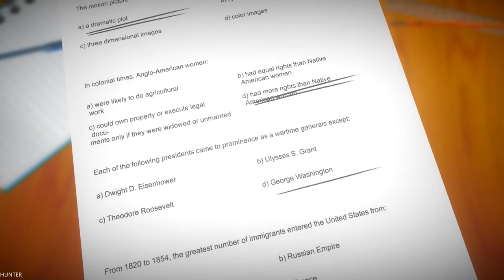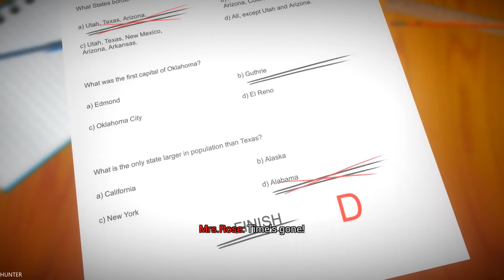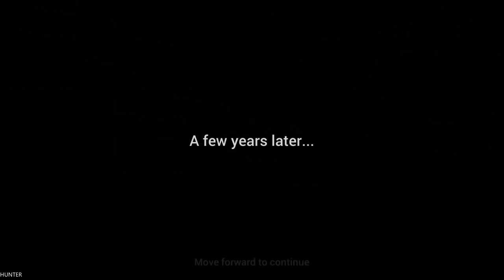ASH OF WAR Gameplay RTX2080TI & INTEL I7 8700K REAL 4K 60FPS